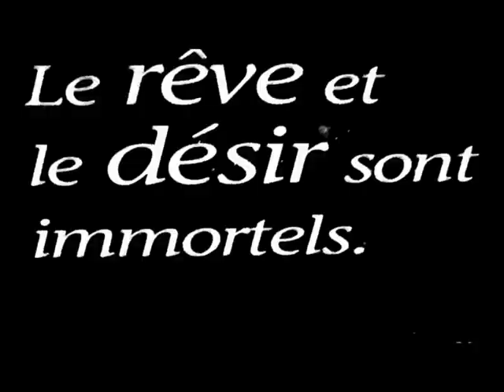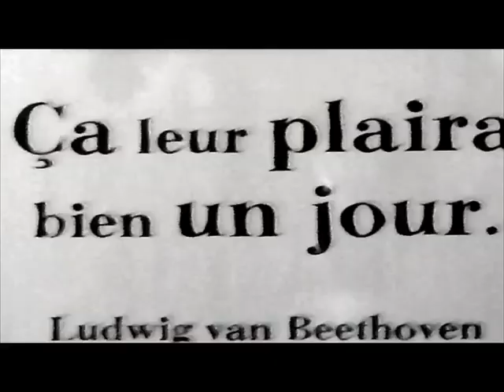Map Sonor Rostock 11 - Railwaydepannage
MAP SONOR images acoustiques - akustische bilder - acoustic images
*Special Guest - Video Editing : Jocelyn Langlois

Zwei Paar Schuh vous invite à un voyage d`un an sur YouTube!
Chaque 1er du mois, une nouvelle partie de Map Sonor de Rostock est disponible.
Puis chaque 15ième jour du mois, c'est une nouvelle partie de Map Sonor de Québec qui s'offre à vous.

Zwei Paar Schuh lädt euch zu einer einjährigen Reise auf YouTube ein.
Immer am 1. eines Monats wird ein neuer Teil der rostocker Map Sonor erscheinen.
Dann am 15. des Monats gibt es einen neuen Teil der Map Sonor aus Quebec.

Zwei Paar Schuh invite you to view our one year journey on YouTube!
Every 1st of the month, a new video of Map Sonor of Rostock will be broadcasted on YouTube!
Then, the 15th of every month we will publish a new segment of Map Sonor of Quebec on YouTube!

Depuis 2004, Zwei Paar Schuh s'affaire a créer une carte sonore de la ville de Rostock et de la ville de Québec, en enregistrant des improvisations dans différents lieux de ces deux villes (un port de la Mer Baltique, les rues passantes, la gare de train, les cuisines d'un restaurant, l'intérieur des églises, la Chute Montmorency...). Le quatuor joue avec l'environnement sonore pour créer sur place de la musique directement inspirée par le lieu, puis en studio, confectionne des promenades musicales à travers ces villes.
Des centaines de photos, prises par divers photographes sont ensuite assemblées en studio, par un VJ qui improvise sur le rythme des villes captées par Zwei Paar Schuh.

Seit 2004 arbeiten Zwei Paar Schuh an einem akustischen Stadtplan für die Städte Rostock und Quebec City - Tonaufnahmen, bei denen sie an den verschiedensten Orten der beiden Städte improvisieren (am Hafen, auf der Ostsee, belebte Straßen, die Küche eines Restaurants, in Kirchen, am Montmorency-Wasserfall...).
Das Quartett spielt dabei mit der jeweiligen akustischen Umgebung, kreiert die Musik direkt vor Ort und schafft später im Studio mit dem entstandenen Material musikalische Kurzreisen.
Verschiedene Photographen begleiteten Zwei Paar Schuh bei ihren Sessions. Ein frankokanadischer VJ arbeitet mit hunderten dieser Photos - improvisiert zu dem eingefangenen Rhythmus der Städte.

Since 2004, Zwei Paar Schuh is creating a sound map of the city of Rostock and Quebec City, recording improvisations in different locations of the two cities (at the port, the Baltic Sea, busy streets, the train station, the kitchen of a restaurant, inside of churches, the Montmorency Falls ...). The quartet plays with the sound environment to create music on the spot - directly inspired by the place - and creates something new with this fieldrecordings later in the studio.
Hundreds of photos, taken by various photographers are then assembled by a VJ who improvises on the rhythm of the cities captured by Zwei Paar Schuh.

musik & concept ZWEI PAAR SCHUH : Martien Bélanger, Christian Kuzio, Fred Lebrasseur, Wolfgang Schmiedt

video editing (VJ) : JOCELYN LANGLOIS

merci à tous ceux qui on participé à la photographie et/ou à la prise de sons:
danke an alle die bei Photographie und/oder Feldaufnahmen mitgewirkt haben:
thank you to all who are involved in photography and/or recording:
Mélina Bouffard, Yasmina Giguère, Pascal Gingras, Marie-Hélène Hébert, Julianna Herzberg, Elisa Kuzio, Jean René, René Talbot

merci, danke, thank you: Marie-Hélène Hébert, Dirk Böttcher, Susi Koch, Konstantin Chasanowitsch, Enrique Marcano González, Dana Bauers, Mark Auerbach, Walter Brockmann, Ryan & Jacqui et tous les autres qui nous ont aidés! ...und allen anderen die uns unterstützt haben! ...and all those who helped us!